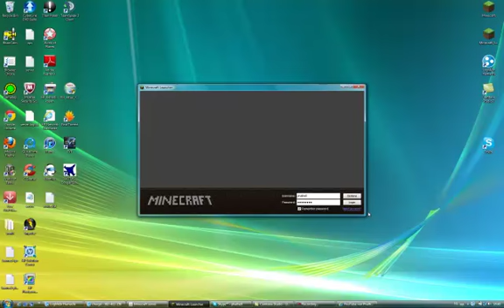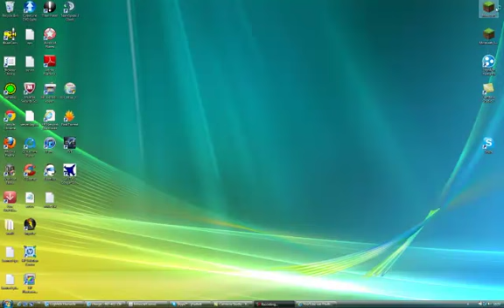Holy creeps Episode 3